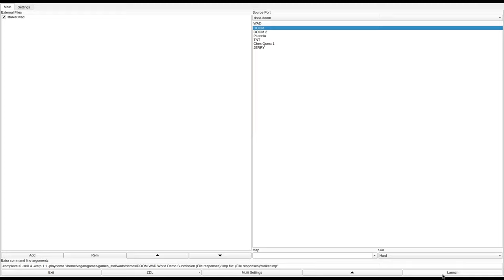DOOM 1 - stalker.wad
called "stalker.zip" in the /idgames FTP.
created by an unknown author on July 7th, 1994.
from the .txt file included with the WAD:
"this is a episode 1 level 1 replacement wad.
a full wad discription is included in the zip file
and was posted to  c.s.i.pc.games.action..or whatever it is. "

note: a full wad "discription" is not included in the zip file, this is all you get.